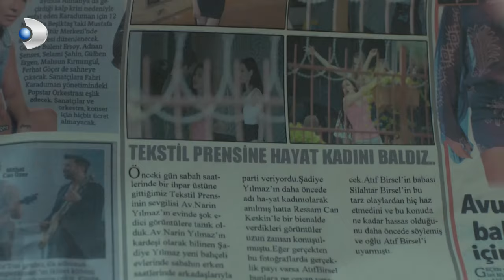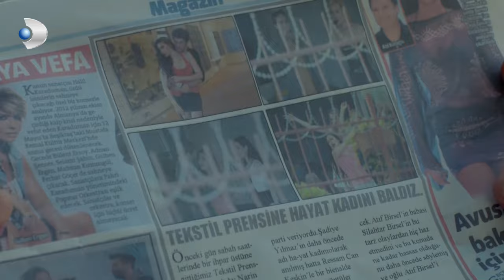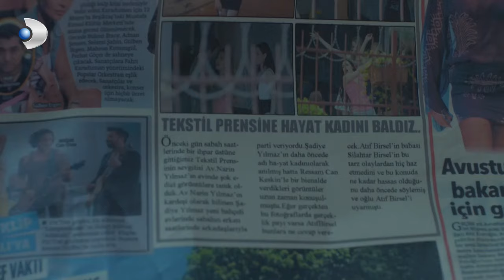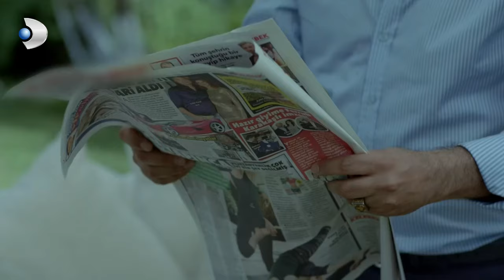Şadiye, Gazetelere Rezil Oldu! - Merhamet